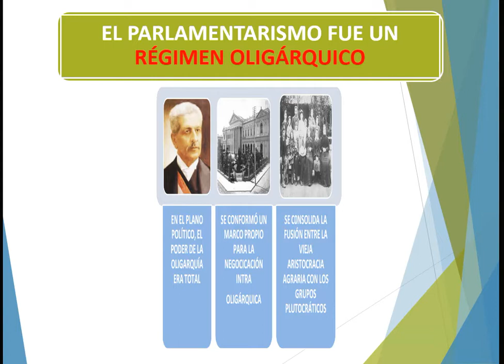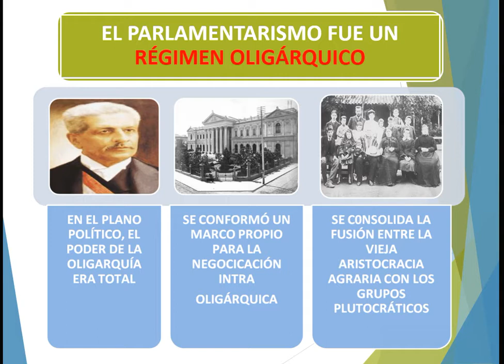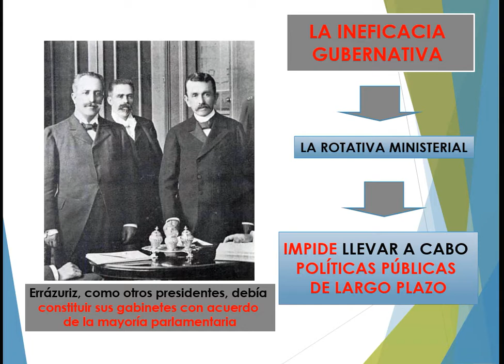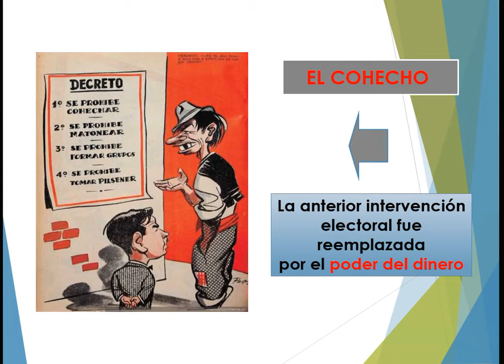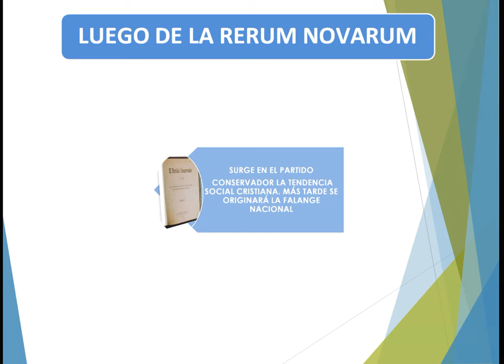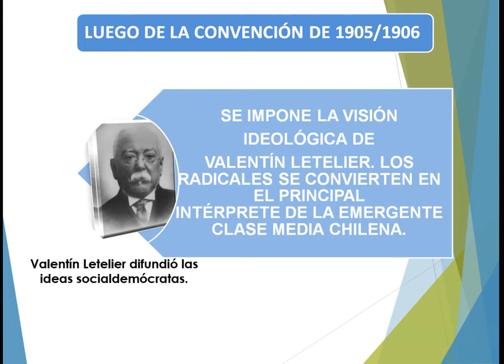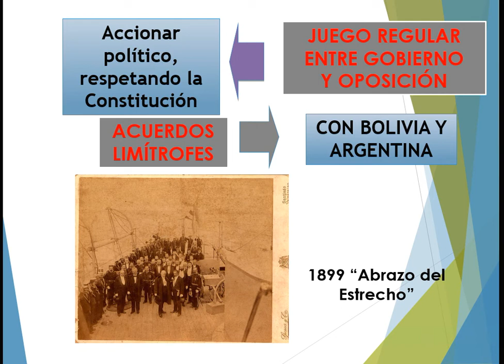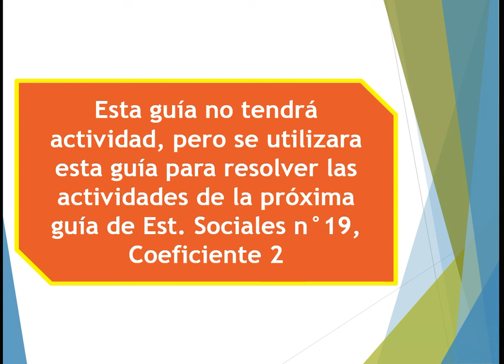Guia 18 de Estudios Sociales 1ros niveles HC y TP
Video explicativo Guia 18 de Estudios Sociales 1ros niveles HC y TP